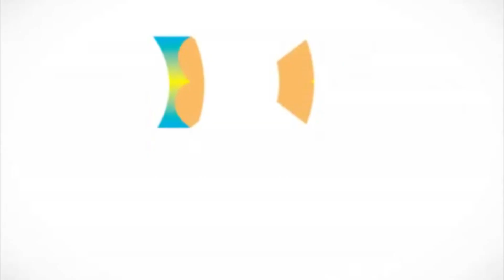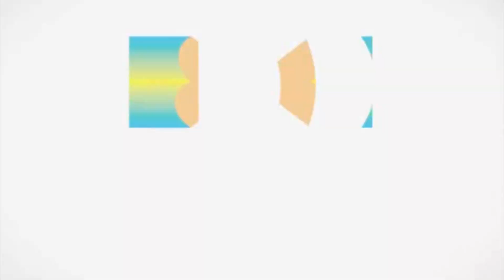Fórum de Avaliação do Financiamento da Educação Básica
Brasília (DF) - 2 e 3 de julho de 2013
Realização: Sase/ MEC